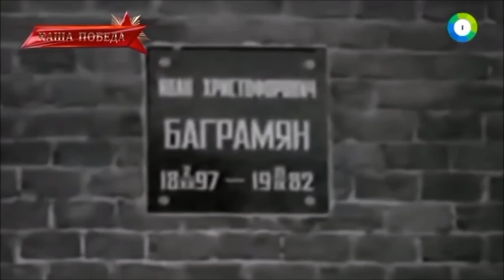(Rare) Soviet Anthem | Funeral of Ivan Bagramayan | September 23rd 1982